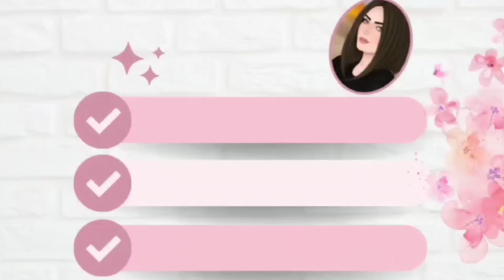SOBADA TABAKA🍗🌶️ FIRINDA NAR GİBİ KIZARMIŞ BÜTÜN TAVUK🥕🥔🍆CHİCKEN İN OVEN#курица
Malzemeler:

1 bütün tavuk
1 patlıcan
1 patates
1 havuç
2 biber
(Dilediğiniz sebzeyle yapa bilirsiniz)

Sosu için:

3 yemek kaşığı sıvıyağ
ketçap
baharat karışımı (zevke göre)